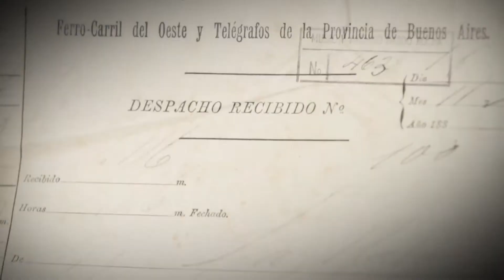Secret Towns - La Plata - Trailer ITA